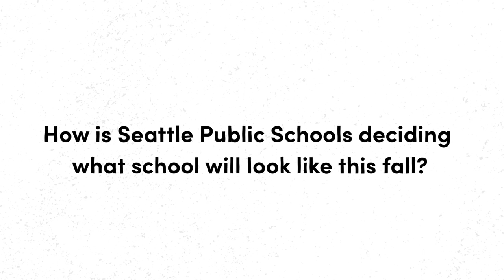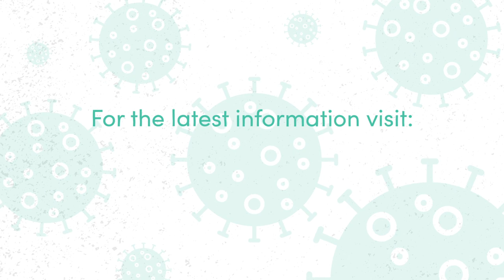SPS Covid-19 - Returning to school this Fall